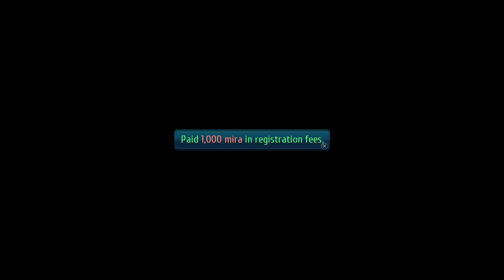Trails of Cold Steel III: second Playthrough Part 15-2